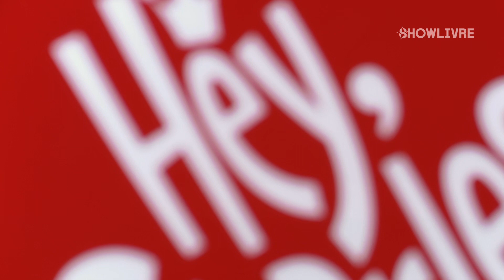Hey, Charles! - Ao Vivo no Estúdio Showlivre 2023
Começava, em 2014, com a ideia de produzir releituras do melhor do pop/rock, a Banda Hey, Charles!, projeto que leva a inúmeras casas em São Paulo bem como eventos e festas particulares. Tendo a missão de espalhar um Rock n’ Roll original e divertido, dá-se início, em 2019, a produção de composições próprias e o desejo crescente de fazer a diferença. Lançamos então nosso primeiro trabalho autoral “Hey, Charles! #1”, disponível nas plataformas digitais. Nos shows, a banda nunca abandonou os bons, velhos e novos hits nacionais e Internacionais que agitaram o público.

Ouça no Spotify, Deezer, Apple Music, Tidal, YouTube Music e demais plataformas

Setlist:

01.  Na Base da Fúria
02.  Meu Vicio
03.  Crônica (Só Eu)
04.  Hoje Tem Negócio
05.  Pobre incauto e seu esperado fim
06.  Deixa
07.  Platônico Amor feat Alini
08.  Farol Alto  feat Alini
09. Insano como toda paixão
10.  Intrigado
11.  Sem Razão
12.  Uma Vaga Lembrança

Sobre o Showlivre:
Showlivre é, desde sua fundação, em 2000, um dos principais divulgadores da música brasileira. Sem se prender a rótulos, produz apresentações ao vivo de artistas de todos os estilos musicais. Do samba ao rock, passando pelo funk, pop, indie e heavy metal. Registrando todas as tendências do século XXI e resgatando tesouros do século passado.